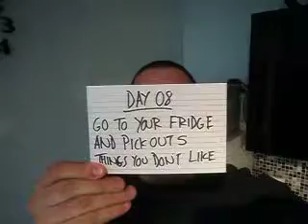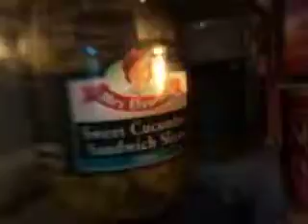Tumblr 30 Day Video Challenge - Day 08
Day 08!! Still boring!! Who's hungry??